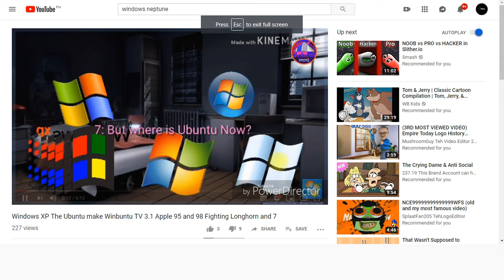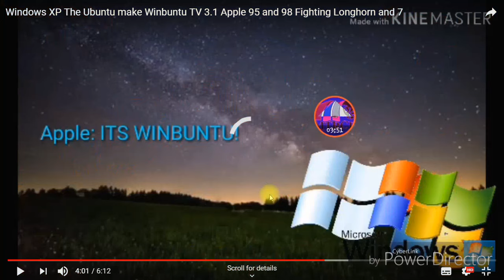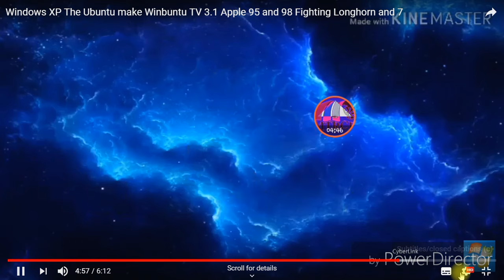My Videos Have Been Stolen Part 1